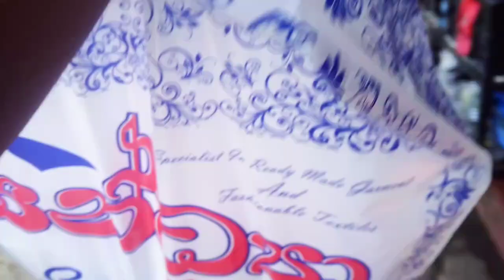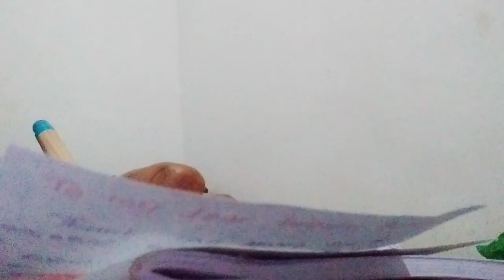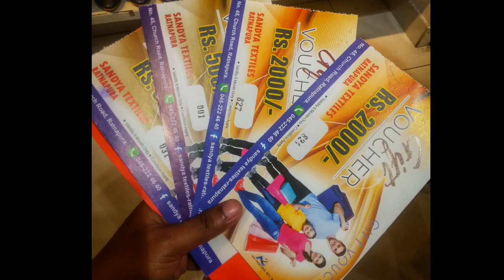Baking 🎂| Shopping 🎁 | cooking 👩‍🍳| Celebration🥂 @dhbuddies840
Hey Everyone…

Our channel brings things like travel vlogs and things happening in our lives. My brother and I are doing the channel. Life changes very fast ❤ So, we created this channel with the intention of taking care of the beautiful memories of these passing days. We are now able to share those things with you. Very happy about it 🤗 Stay with us. We hope to share beautiful things with you.

From;

DH Buddies

Credit

Song:- kal ho na ho

Flute cover by sukitha_sandeepa

මේක මගේ 22 වෙනි උපන්දිනේ දවස අපි ගත කරපු විදිය ගැන කරපු vlog එක. මගේ ජීවිතේ අමාරුම අභියෝගාත්මක කාල පරිච්ඡේදයක සමරපු මගේ එක උපන්දිනයක් විදියට මේක මම මගේ මතක පොතට එකතු කර ගන්නවා 🎂

මේ කාලෙත් මාව මොහොතක් හෝ සතුටින් තියන්න කැප වුණු, මාව අත නොහැර බලා ගන්න ලස්සන පවුලක් ලැබීම ම මගේ භාග්‍යක් ❤ මම හැමවෙලාවෙම ඒ දේට ස්තුතිවන්ත වෙනවා 🙏

ඉතින් හැමදාමත් වගේ හැමෝටම හැමදේට ම ස්තූතියි  ❤🙏😘